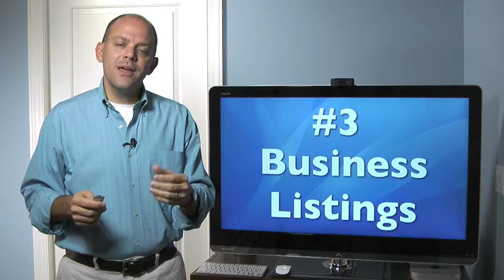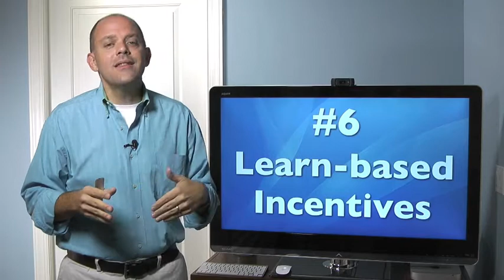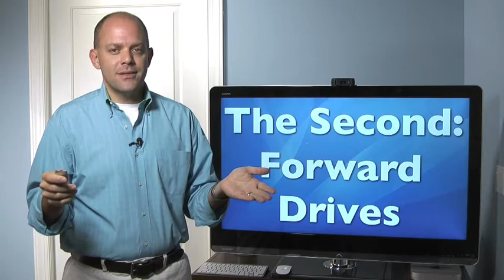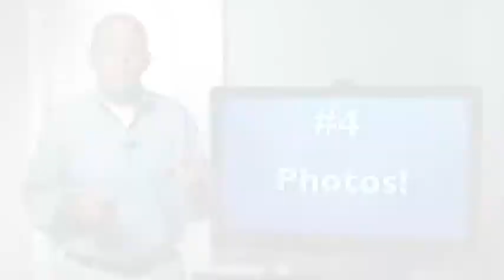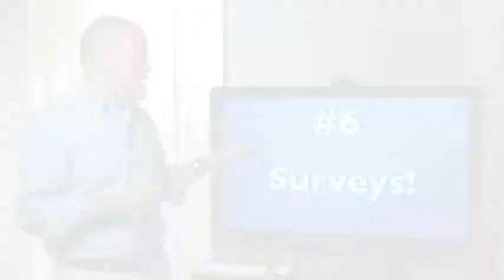Internet Marketing Success - Charly Caldwell II's "Drives for Success"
So many people struggle with creating, and then maintaining a healthy online presence.  For example, an online presence that includes a website, blog, business listings, social media, etc.

In this video, Charly Caldwell II, founder of Internet Services Group of Florida, LLC, and the new Internet Success Academy, reviews his baseline and forward drives for success for you.

Learn more about creating and maintaining a healthy online presence be sure to let Charly know if there's any questions he can answer for you too!